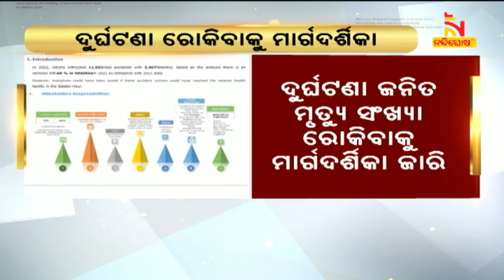ସଡକ ଦୁର୍ଘଟଣା ଜନିତ ମୃତ୍ୟୁ ସଂଖ୍ୟାକୁ ରୋକିବା ପାଇଁ ସ୍ୱତନ୍ତ୍ର ମାର୍ଗଦର୍ଶିକା ଜାରି | NandighoshaTV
ରାଜ୍ୟରେ ବଢ଼ିବାରେ ଲାଗିଛି ସଡକ ଦୁର୍ଘଟଣା । ତାସାଙ୍ଗକୁ ମୃତ୍ୟୁ ସଂଖ୍ୟା ମଧ୍ୟ ବଢ଼ିବାରେ ଲାଗିଛି । ସଡକ ଦୁର୍ଘଟଣା ଜନିତ ମୃତ୍ୟୁ ସଂଖ୍ୟାକୁ ରୋକିବା ପାଇଁ ଜାରି ହୋଇଛି ସ୍ବତନ୍ତ୍ର ମାର୍ଗଦର୍ଶିକା । ରାଜ୍ୟ ପରିବହନ କର୍ତ୍ତୃପକ୍ଷଙ୍କ ପକ୍ଷରୁ ଜାରି ହୋଇଛି SOP

* DishTV Channel No: 1367
* Airtel Digital TV Channel No: 611
* TATASky Channel No: 1779
* hathw@y Channel No: 731
* Ortel Channel No: 707
* Videocon d2h Channel No: 840
* SITI Channel No: 17 & 458
* GTPL Channel No: 719
* SUN Direct Channel No: 667
* Asianet Channel No: 219